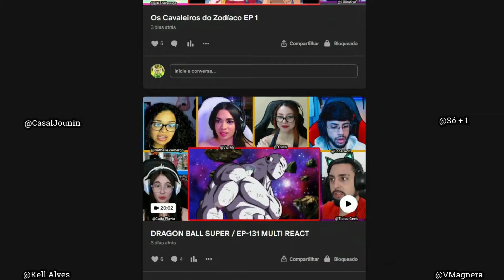Giyu Tomioka salva Inosuke - DEMON SLAYER - EPISÓDIO 18 [MULT REAÇÕES]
Nesse video você irá ver 6 pessoas reagindo a demon slayer episódio 18 da primeira temporada.

demon slayer season 4 episode 8,  Kimetsu no Yaiba Castelo Infinito, demon slayer anime,
demon slayer season 4 episode 9, isodio 8 demon slayer, gyomei vs muzan,
demon slayer 4x8, demon slayer 4x9, Muzan Kibutsuji,  tanjiro vs Muzan, abertura de demon slayer,  abertura kimetsu no yaiba, assistir demon slayer 4 temporada, demon slayer 4 temporada ep 9, abertura kimetsu no yaiba 4,
 Demon Slayer: Kimetsu no Yaiba Castelo Infinito trailer oficial.